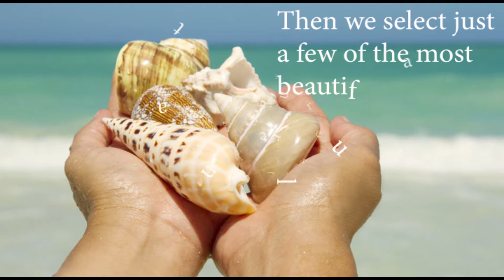Charleston Sea Jewels -The Beauty of Nature...Enhanced.-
Local artists Beth Brannan and Kathy Church create beautiful one of a kind crystal enhanced seashells from around the world.